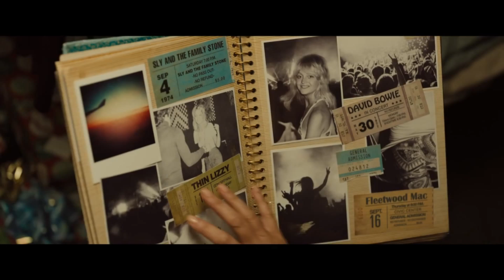Snatched- Movie Review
Mac The Movieguy reviews Snatched starring Amy Schumer, Goldie Hawn, Ike Barinholtz, Wanda Sykes, Joan Cusack, Tom Bateman, Chris Meloni, Randall Park, and Al Madrigal. Directed By Jonathan Levin.